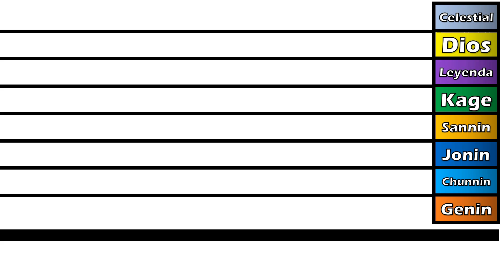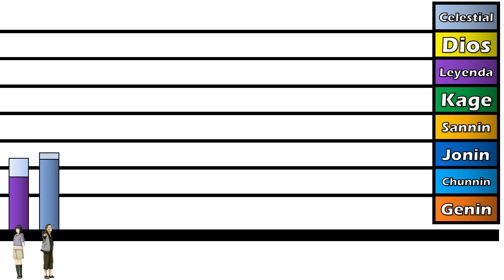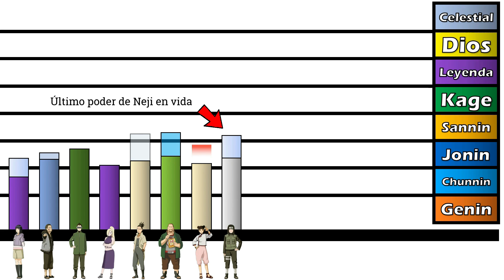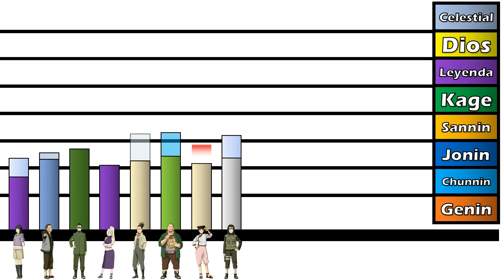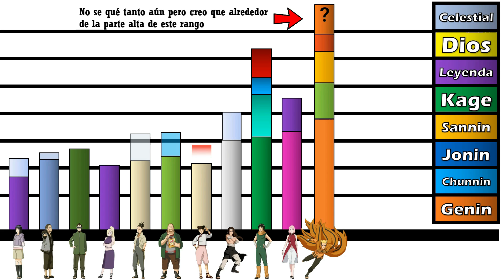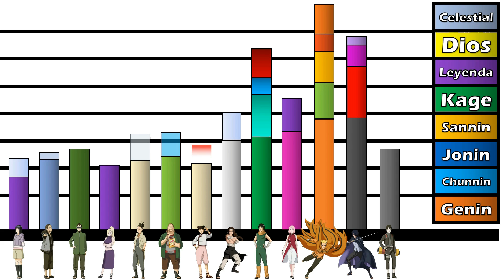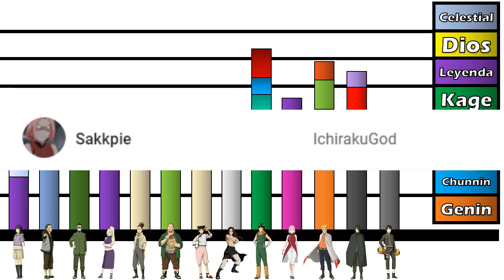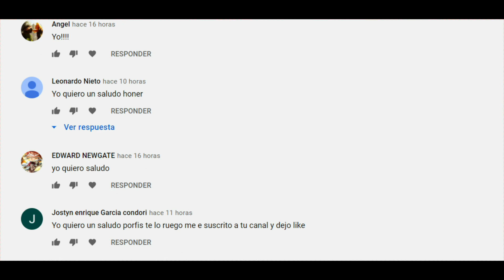Explicación: Niveles de Poder de Los Once de Konoha Adultos // Naruto //Boruto//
Código MrJhonner en la tienda del Fortnite.